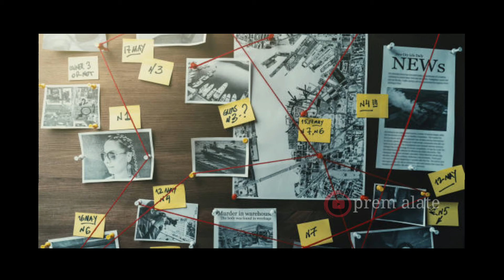பெற்றோர்களுக்கு முன்னாடியே தன் குழந்தைக்கு நேர்ந்த கொடூரம் | prem story | prem alate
dear viewers 😊

please feel free to me a notice if you find this upload inappropriate contact me personally if you are against an upload which you may have right to images (or) music instead of contacting youtube about copyright infringement thank you...